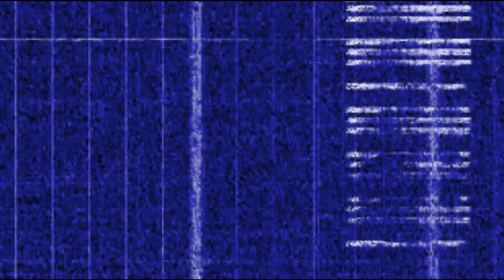14819kHz USB Russian Number Station E07 calling 288 again (17.08.2024)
Equipment with PC:
- 3x NooElec SDR V5 10kHz - 1700MHz
- 1x HackRFOne 1MHz - 6 GHz
- 1x SDRplay RSP1A 1 kHz - 2 GHz
- RTL SDR Blog V4 500 kHz bis 1,766 GHz
- WebSDR

Stand Alone:
- ATS20
- ATS25 X1
- ATS25 Max Decoder
- Malahit DSP
- Sangean SSB World Transceiver

Antennas:
- Long Wire(s)
- MLA30+
- Mini Whip
- SSA 1